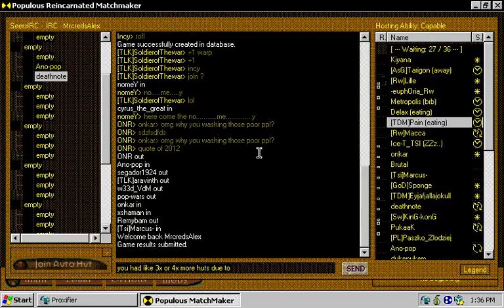Populous: The Beginning online - Alex vs. Sponge - Match 1 - Face off [UNFAIR MAP]